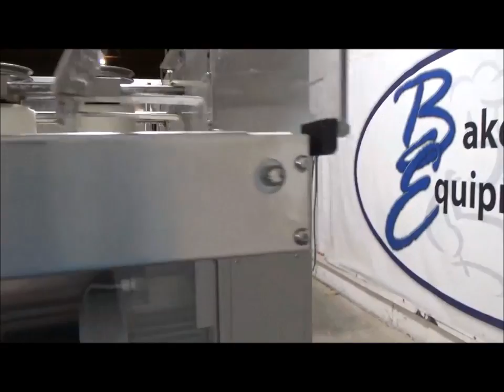Benier Sheeter/Moulder, Model: MI600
Stock: 20435
Model: MI600
S/N: 7.3648
DOM: 5/5/98
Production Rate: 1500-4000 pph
Dough Weight: 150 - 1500g (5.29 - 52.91oz)
Dough Piece Length: 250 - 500 mm (9.84" - 19.68")
Elec specs: 208-230v/3ph/60hz/18amp/1.5 & 3hp
Belt width upper: 19 5/8"
Belt width lower: 23 3/4"
Pressure board dims: 23 1/2" W x 51 1/4" L
OD: 184" L x 41" W x 68 1/2" H